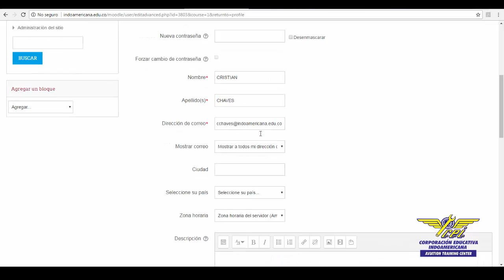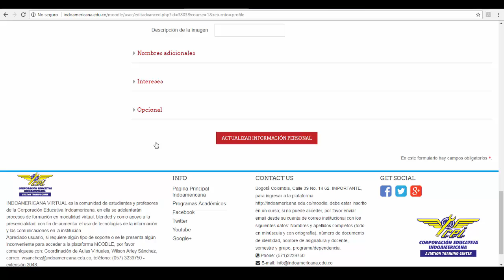COMO CONFIGURAR SU PERFIL EN MOODLE EN MOODLE | Indoamericana